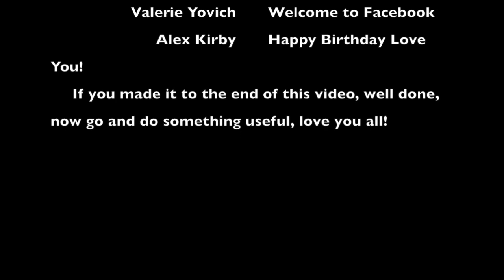Cadiz Gibraltar and Morocco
This video is about Cadiz Gibraltar and Morocco